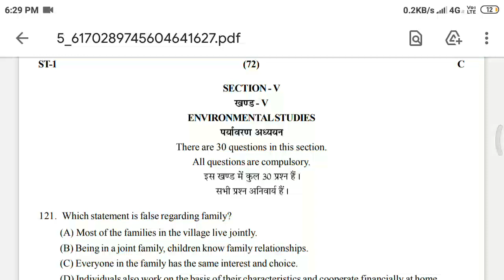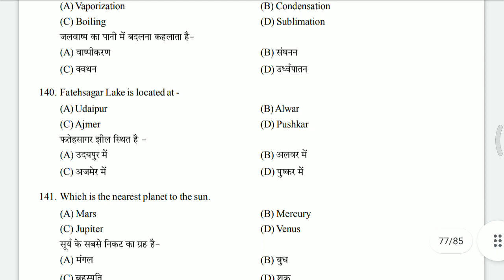Environment studies Level 1 answer key Pre reet exam kalam academy